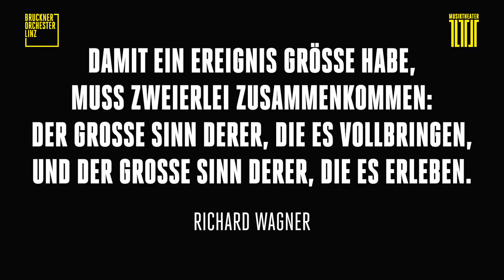Public Viewing: Tristan & Isolde #2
Damit ein Ereignis Größe habe, muss zweierlei zusammenkommen:
Der große Sinn derer, die es vollbringen, und der große Sinn derer, die es erleben. Richard Wagner
15. SEPTEMBER 2018 | ab 15 Uhr
PUBLIC VIEWING
TRISTAN UND ISOLDE
OPER VON RICHARD WAGNER
IM GRÜNEN VOLKSGARTEN!

Zur Feier der Spielzeiteröffnung wird das zur Premiere von Tristan und Isolde ausverkaufte Wohnzimmer der Stadt Linz und des Landes Oberösterreich auch ins Grüne geöffnet.

Foto: Peter Philipp
Video: Marietta Tsoukalas